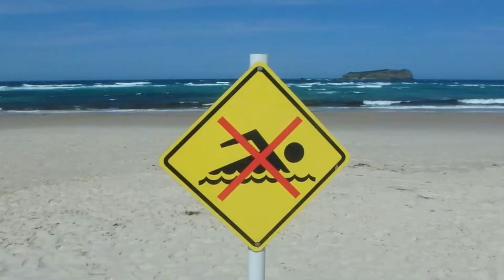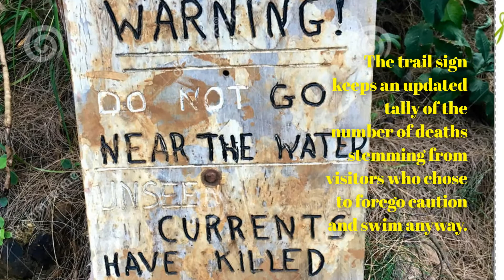Top 5 Most Dangerous Beaches you should NEVER travel to!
Top 5 beaches you should never travel to!